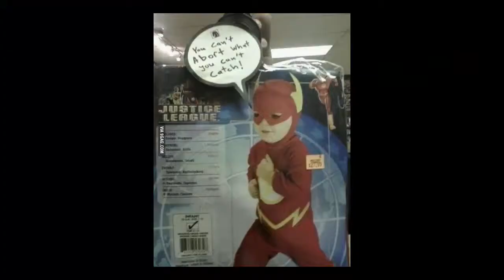Reel Week #4 - The CobbleSoil War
The longest Reel Week so far, but considering the original amount of footage I had for this "incident" consider this video well trimmed!